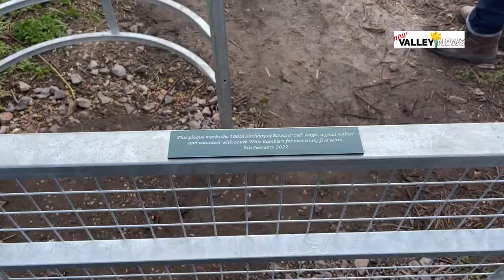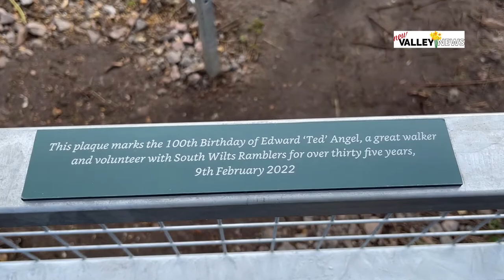Ted Angel - a walk loving centenarian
South Wilts Rambler, Ted Angel, celebrated his 1ooth  birthday by unveiling a plaque on one of his favourite footpaths at Salisbury next Wednesday, February 9Ted has been a member of South Wilts Ramblers for over 35 years, helping out by leading walks, clearing footpaths and installing gates and footbridges. Dozens of his fellow walkers and friends were there to raise a glass to his health. South Wilts Ramblers have put a plaque commemorating Ted’s 100th Birthday on a kissing gate which the Group installed on a public footpath below Old Sarum. Ted has lived in or around Salisbury all his life, except for his time on active service in India.